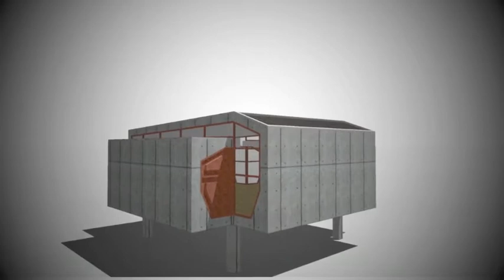Archi-pod;CrossCube 3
Architectural Pod designed by Sami Ellafi 2011